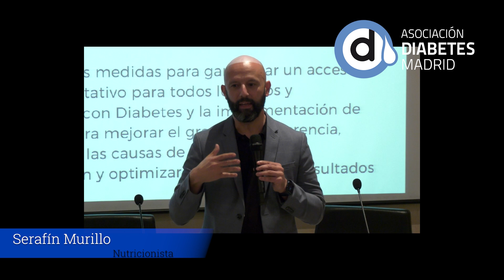rEconectando: Jornada familiar de educación diabetológica y apoyo mutuo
Experiencia personal en diabetes infantil y juvenil